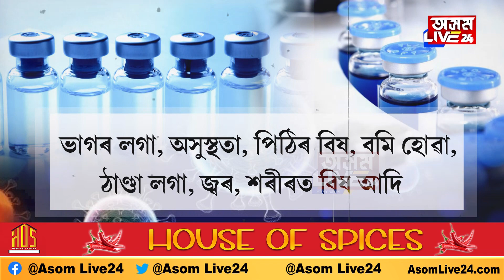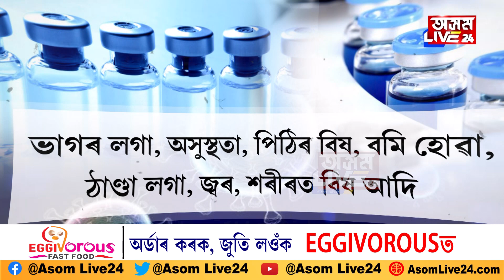ভেকচিনৰ পাৰ্শ্বক্ৰিয়াৰ কথা চৰকাৰে স্বীকাৰ কৰাৰ লগে লগে জনতাৰ মাজত সৃষ্টি হৈছে শংকাৰ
ICMR আৰু CDSCOৰ প্ৰতিবেদনত উদ্বেগজনক তথ্য